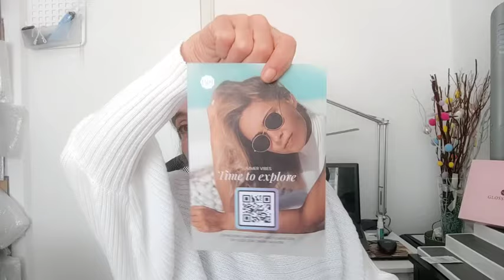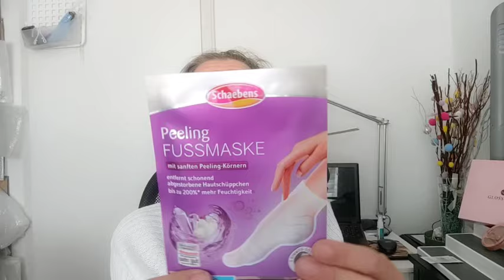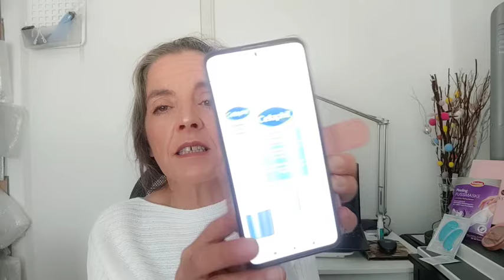GLOSSYBOX ✅ JULIO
STYLEVANA: INF10ELIOLI

Con el código
ELISABETH-R1YQ

Código
 ELISABETH-R1S